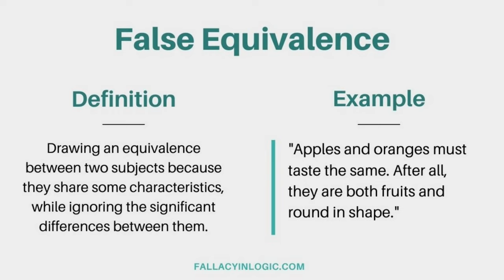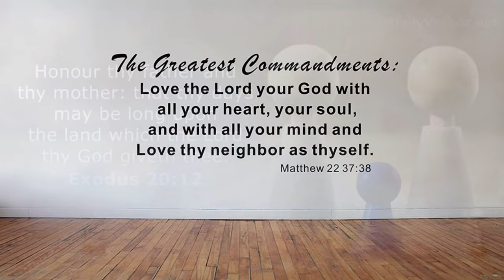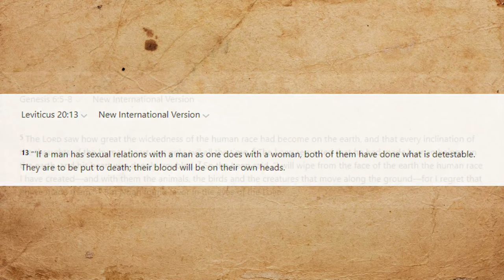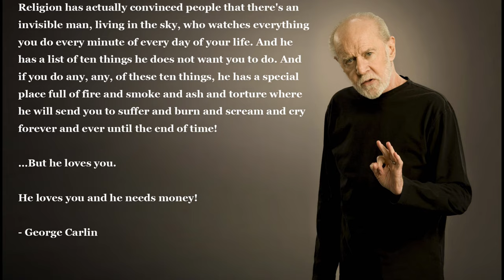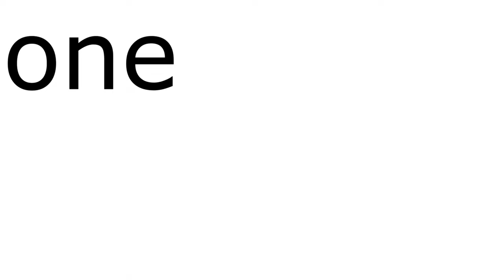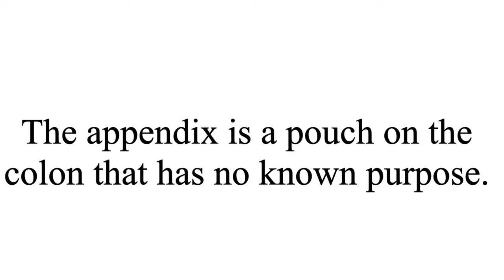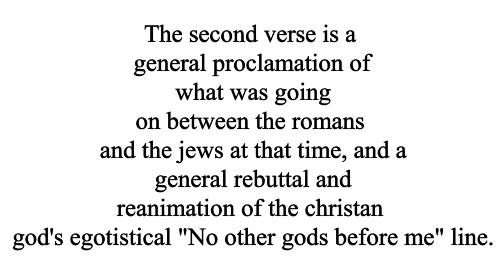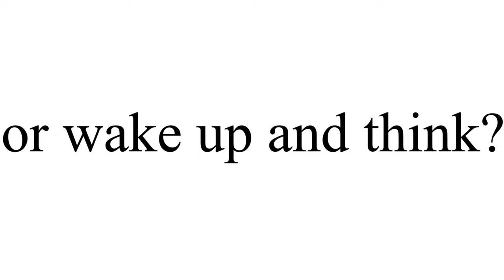GOD DOES NOT EXIST | RELIGION ~ DELUSIONS DISTORTING REALITY [4K]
I know this is definitely a controversial topic for some.  But if you know me I never tend to shy away from such topics. Nothing is off limits to me and my unfiltered speech. Especially with topics like this which I study up on a lot.

The goal of this video isn't to convert you to anything or take away any joy you might have from your religious practices.

The main goal of this video is to get you to think and break the cognitive dissonance and echo chamber bubble most people live in nowadays. I'll be presenting some hard hitting questions and guidance through a different way of thinking.

It's important for humans to question their epistemology and I think this should do it. Don't try and get answers to these questions from other people. I want you to legitimately think for yourself here.

Sheepishly following things is never good.

In terms of legitimate discussion I'd love to speak with you in the comments regarding your thoughts. Or if you need extended discussion just shoot me a dm.

Anything preachy, or overly generic will be deleted. But if you're willing to engage in actual conversation with good talking points I'm more than willing to converse.

Here's some more resources to get you thinking. I highly suggest you dive deep into these. I'll most likely make more videos on this topic so be on the lookout.

REFERENCES:
Videos, youtubers and websites you should check out to expand your mind:

TIME STAMPS:

Laying out definitions 0:00

Just another Santa story  1:26

Faith is NOT a virtue 2:40

A Tri-Omni God is NOT Logical 6:50

Morality does NOT come from religion 9:00

Is this what morality looks like? 10:20

Believe or Burn? 15:00

Slavery in the bible 18:18

GOD Fearing, For what? 22:57

GOD IS EGO ~ My personal quote 24:23

10 Main Arguments for GOD DEBUNKED! 25:25

Cosmological
God of the gaps
Pascal's wager
Intelligent design
God is eternal
Anecdotal
Personal experience
Circular reasoning
Prophecies
Miracles

Creating god in our image/ Conclusion 40:13

EDITORS NOTES:

Also this video has captions if you need them.

Bro this video took so long. 6 months exactly. 2 months of researching. 2 months of script writing. And 2 months to gather all of these images and record these lines. And of course I had to deal with YouTube copyright management and had to revise some of the graphics.

Speaking of recording lines. This took forever since I had to REDO ALL OF EM since I had recorded all of it wrong in the first run.  Glad I Re-did them though, as my lines came out really good and expressive in the final cut.

This was definitely a learning experience based on this being my first FEATURE LENGTH commentary video. There might be some editing kinks but there probably small enough you wont even notice.

This was definitely a fun project though, and I'll do more like it in the future!